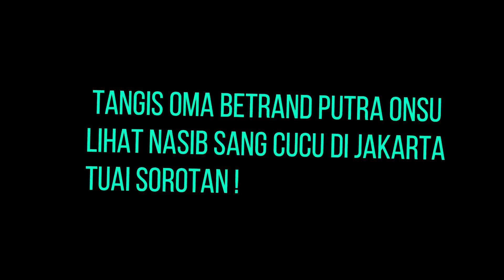GOSIP ARTIS HARI INI || Tangis Oma Onyo Di Ntt Pecah Kala Onyo Lakukan Hal Ini Tuai Sorotan